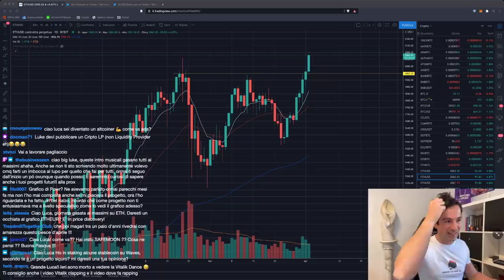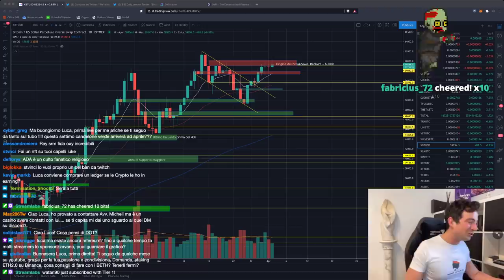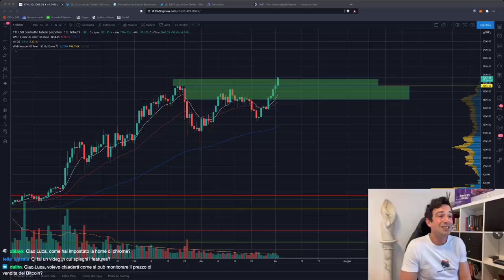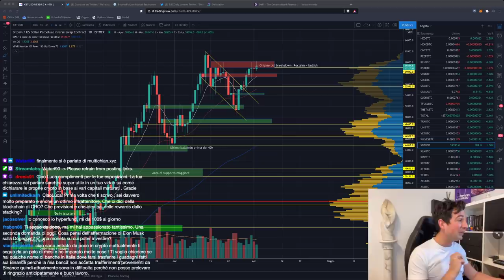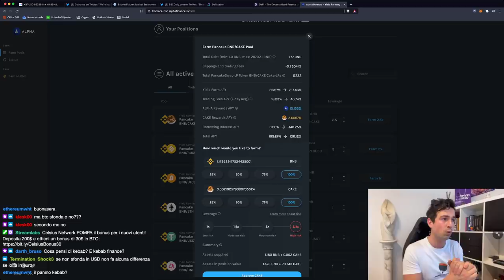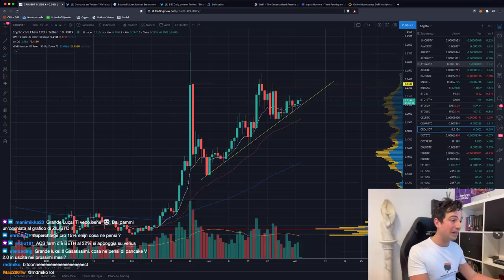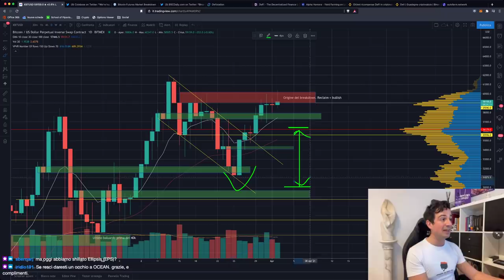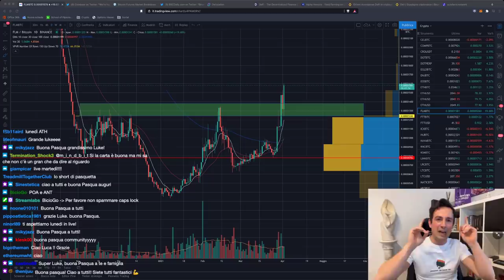BITCOIN É PRONTO. E VOI?? Ecco l'entry PERFETTO! | IL 2021 SARÀ L'ANNO DI ETHEREUM?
Ci siamo quasi: Bitcoin è vicinissimo a nuovi massimi, mentre Ethereum si è già mangiato i 2000$. Cosa ci aspetta?

Argomenti trattati oggi:

00:00 Intro, saluti e quadro della situazione
02:30 Coinbase si quota sul Nasdaq il 14 Aprile
04:45 NFT su Binance Smart Chain (e BNB to the moon)
10:05 Analisi ETH/USD: all time high!
17:15 Cash and carry sul future di Dicembre per APY 21.6%
19:55 Analisi ADA/BTC
21:00 Bitcoin/Euro è già in All time high! Anche la market cap totale
22:55 La mia opinione su Cardano (again!)
25:25 Fantom e Solana: due Blockchain interessanti
27:30 Analisi ALICE/BTC
30:20 Proviamo Alpha Homora su BSC (con APY 70% su BNB!)
38:50 Analisi CRO/USD
40:20 Il miglior modo di mettere a rendita ETH
44:15 Analisi 1INCH/BTC e NANO/BTC
46:05 Staking AAVE: meglio su AAVE o su CeFi?
52:00 Analisi grafico Bitcoin, ETH/BTC, FLM/BTC

Grazie per avermi seguito e buona Pasqua a tutti!